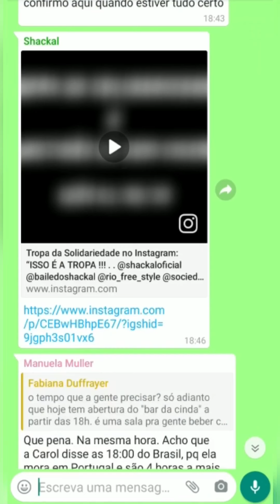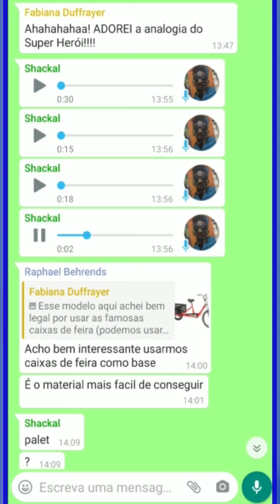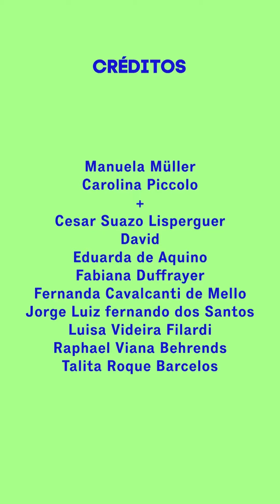Curta Circuito | 3ªed LABORATÓRIO DE EMERGÊNCIA | COVID–19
Diante da crescente organização social para tentar diminuir os impactos da crise sanitária, percebemos a urgência de contribuir e fortalecer sistemas de trocas, distribuição de bens essenciais, promover e democratizar o acesso à cultura, lazer, conhecimento e informação.

O intuito do projeto é auxiliar voluntários, facilitando a coleto, o armazenamento, a partilha de itens e ações culturai e sociais. Foi desenvolvida uma cartilha com o passo a passo para construção da Camoca – mobiliário itinerante – que pode ser utilizado para transportar
doações e promover ações culturais. O objeto foi desenvolvido com a possibilidade de ser acoplado à bicicleta ou empurrado como carrinho de mão.